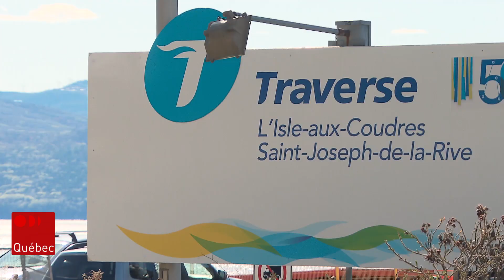Les résidents de L’Isle-aux-Coudres rejettent la solution de la STQ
Les résidents de L'Isle-aux-Coudres qui souhaitaient être rassurés par rapport à la fiabilité du service de la Société des traversiers du Québec (STQ) se disent «amers» et «insatisfaits des réponses» à leurs demandes.

Suivez ICI Québec sur différentes plateformes